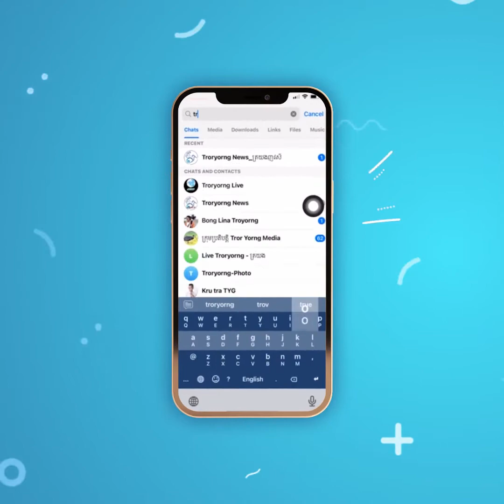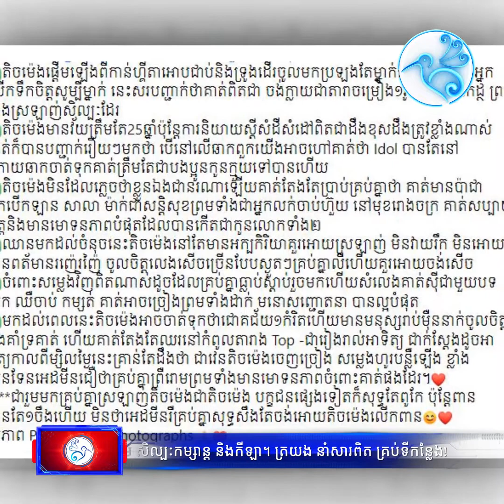អ្នកគាំទ្រលើកប៉ុន្មានចំណុចអះអាងថា បេក្ខជន លីម តិចម៉េង ស័ក្ដសមជាម្ចាស់ពាន Cambodian Idol រដូវកាលទី៤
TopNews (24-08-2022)